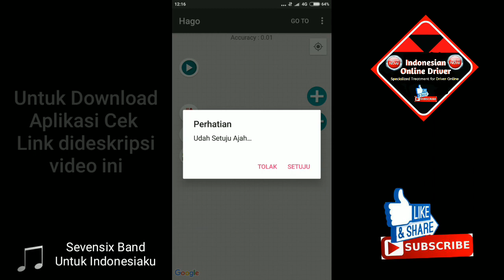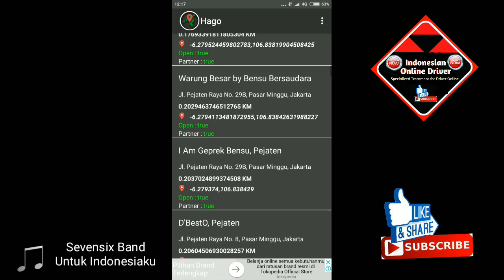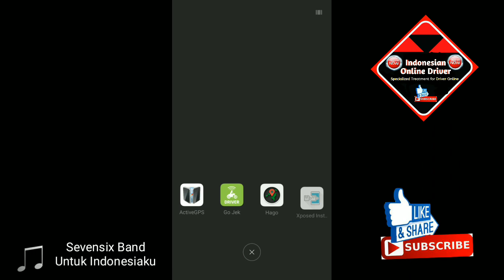Hago Untuk Bermain Go Food Gojek dengan Spot Go-Food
Cek link dibawah untuk download Aplikasi